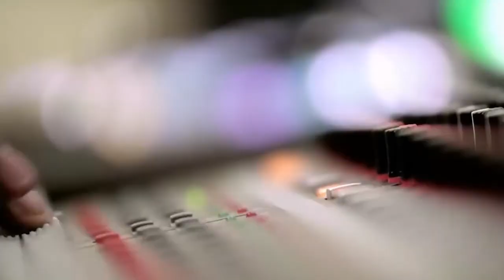Residents of Talab Tillo protested against Jal Shakti Department regarding water problem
Residents of Talab Tillo protested against JalShakti Department regarding water problem